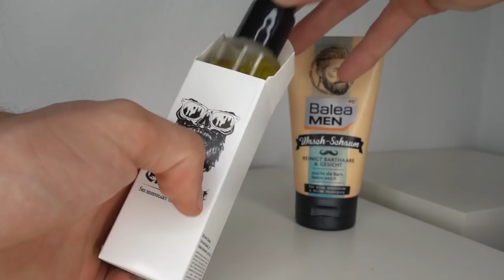BARTWUCHS BESCHLEUNIGEN ● BARTWACHSTUM ANREGEN & Bartwuchsmittel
Hey Leute,
ich habe folgende Fragen zum Thema Bartwachstum beschleunigen erhalten:
Wie kann ich mir den Bart schneller wachsen lassen? Wie lasse ich mir einen Vollbart wachsen? Gibt es Bartwachstum Tipps oder Bartwuchsmittel, die das Bartwachstum anregen? Kann ich meinen Bartwuchs beschleunigen?
Der Bartwuchs ist natürlich genetisch bedingt, aber es gibt Tipps um Bartwuchs zu beschleunigen und sein Bartwachstum zu steigern. In diesem Video gehe ich auf die natürlichen Bartwuchsmittel bzw. Tipps ein und stelle auch kurz ein chemisches Mittel für Bartwachstum vor.